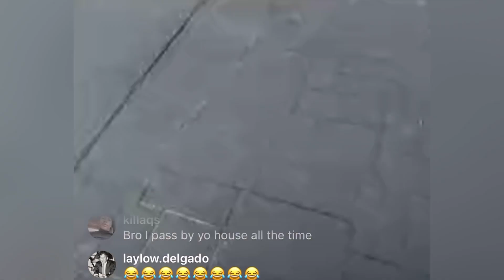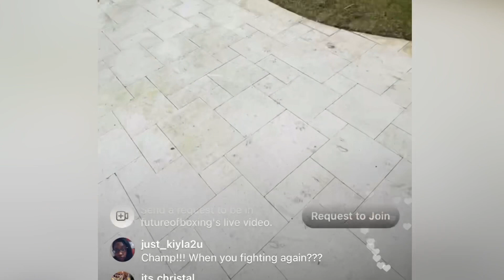P4P champ Jermall charlo 32-0 22 KOs